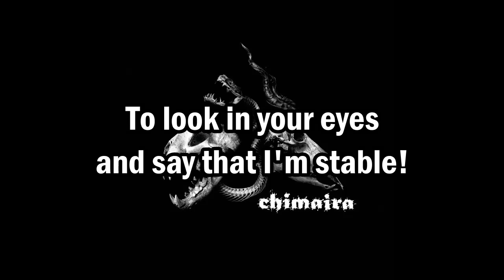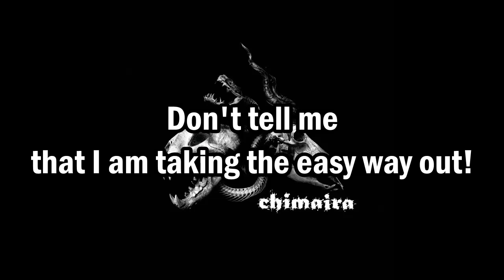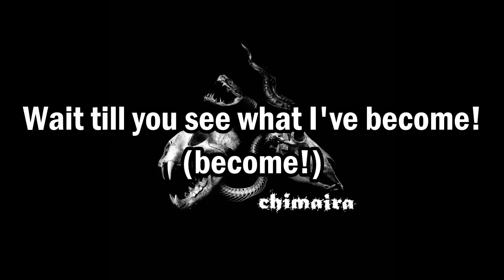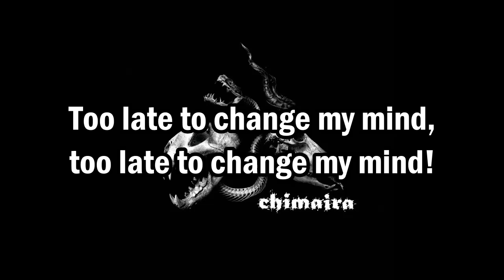CHIMAIRA - NOTHING REMAINS (Lyric Video)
Artist: Chimaira
Song: Nothing Remains
Album: Chimaira
Year: 2005
Country: USA
Band members:
Mark Hunter – vocals
Rob Arnold – lead guitar
Matt DeVries – rhythm guitar
Jim LaMarca – bass guitar
Chris Spicuzza – synthesizers, sampling
Kevin Talley – drums